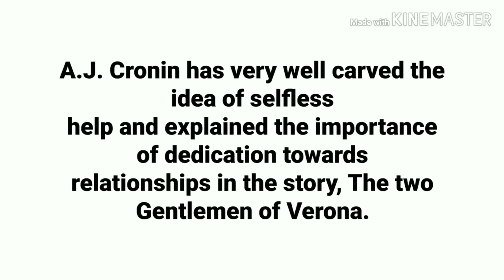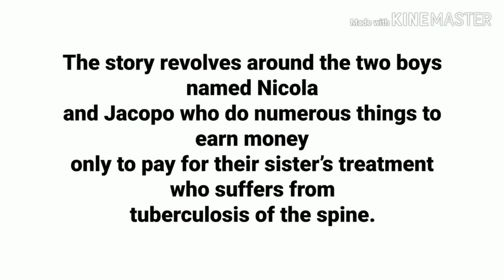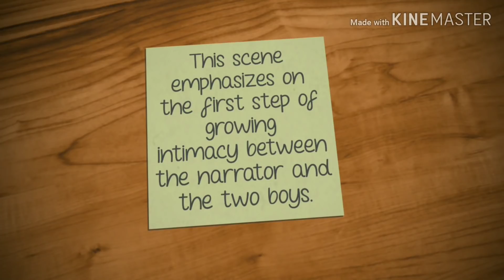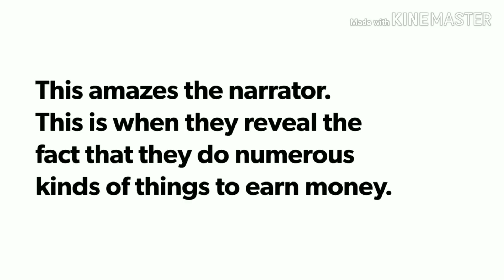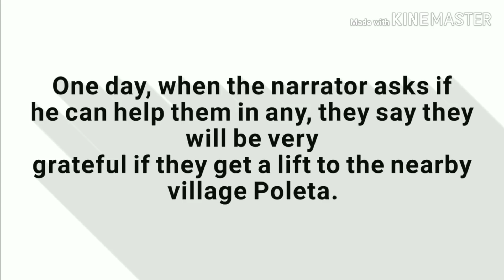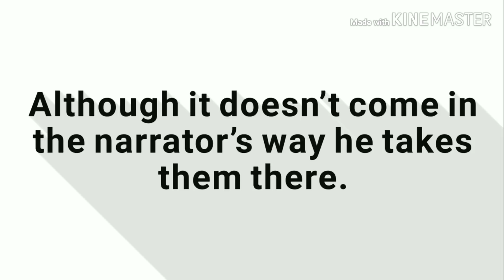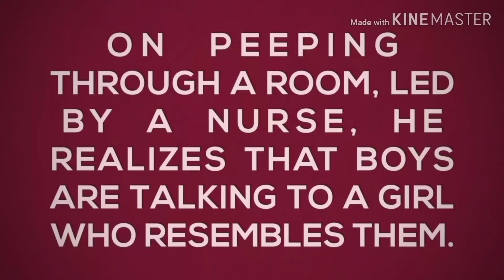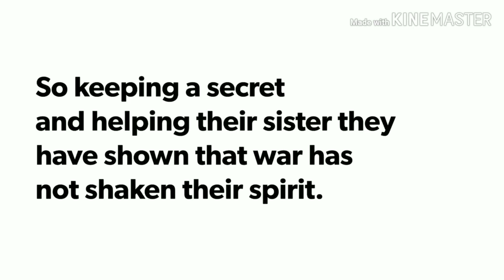The two Gentlemen of Verona 8th Class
This Video, The Two Gentlemen of Verona 8th Class English lesson, is a story of two brothers who work hard to pay for their sister's treatment.

Suggested Videos
1) The Vet English Workshop 8th Class

2) Truth English Workshop 8th English workshop 8th class

3) The Two Gentlemen of Verona English Workshop 8th Class

5) Truth Poem 8th Class, 8th English Poem, Marathi Explaination, Rapidex E Class

6) The song of Songs 8th class, the song of songs chit chat, warming up

7) Why poem 8th Class

8) Why poem English workshop 8th Std, English poem, 8th std poem,

9) Why poem 8th STD - Warming up - Chit Chat